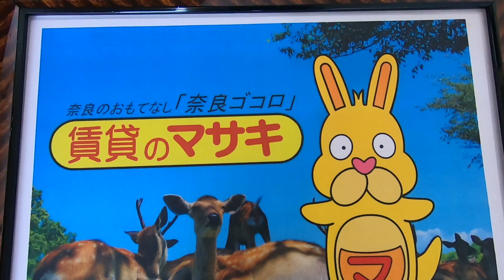5634 プリメーロ 案内動画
天理市前栽町にあります2LDKマンションの【プリメーロ】の紹介動画になります。